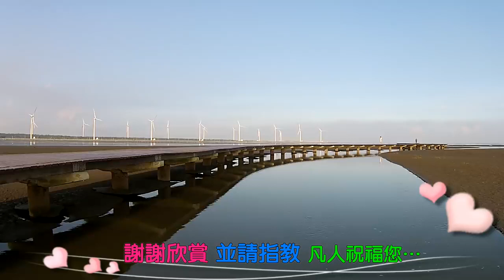凡人&淑昭薩克斯風演奏-深情海岸【凡人MV 】